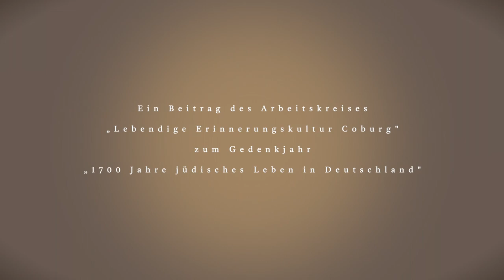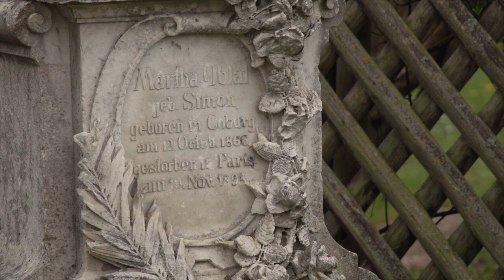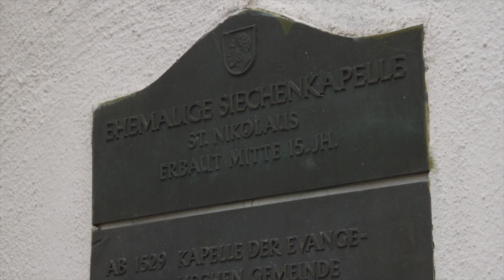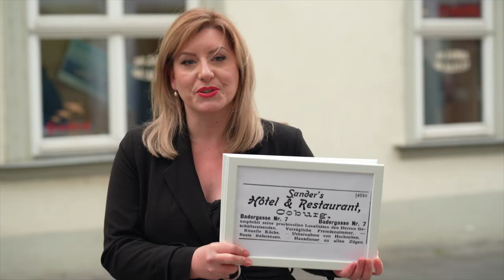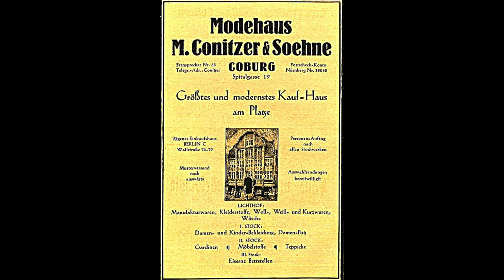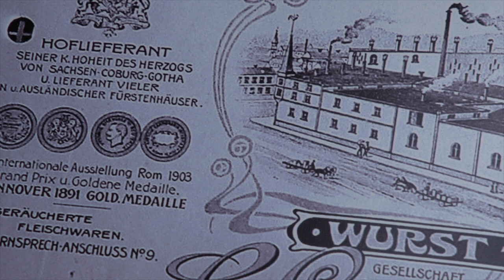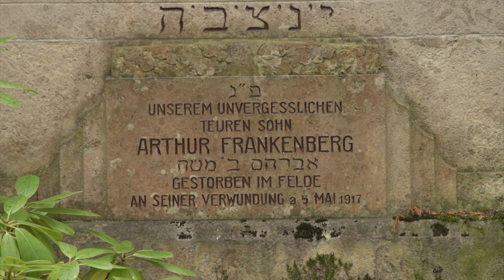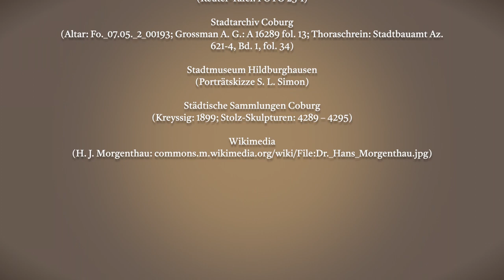Orte jüdischen Lebens in Coburg - Digitaler Stadtrundgang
Orte jüdischen Lebens in Coburg. Stadtrundgang.Ein Beitrag des Arbeitskreises „Lebendige Erinnerungskultur Coburg" zum Gedenkjahr „1700 Jahre jüdisches Leben in Deutschland“.

Idee, Konzept, Texte, Sprecher*innen und Themen:
1. Einführung
Albertsplatz
Dr. Hubertus Habel
2. Schutz der Gemeinde auf Widerruf während des Mittelalters
Judengasse und Judentor
Rupert Appeltshauser
3. Exklusiv über den Tod hinaus: Der Friedhof der Familie Simon
Rodacher Straße / Spittelleite
Gaby Schuller
4. Reuthers Coburg Connection: Der Nachrichtenagent Freiherr Paul Julius von Reuter, geborener Israel Beer Josaphat, und Coburg
Eckartsberg
Gaby Schuller
5. Glückliche, tüchtige Freiherren von Mayer
Schloss Ketschendorf
Verena Schnier M. A.
6. Die Synagoge: Zentrum für Feiern, Gebet und Gemeinschaft
Nikolauskapelle
Dr. Hubertus Habel und Dieter Stößlein M. Edu
7. Land trifft Stadt: Viehmärkte als Informationsbörsen
Albertsplatz, Kuhgasse und Ketschengasse
Dr. Hubertus Habel
8. Koscher speisen: Sanders Hotel und Restaurant mit „ritueller Küche“
Badergasse 7
Franziska Bartl M. A. und Dieter Stößlein M. Edu
9. Moses Conitzers Kaufhaus, eine „Kathedrale des Handels“
Spitalgasse 19
Isabel Zosig M. A.
10. Beispiel guter Integration: Dr. Cramer, Patriot und Museumsmäzen
Mohrenstraße 9a
Rupert Appeltshauser
11. Soldaten und „Helden“ des Kaisers während des Ersten Weltkrieges
Ehrenmal im jüdischen Friedhof, Glockenberg
Franziska Bartl M. A.
12. Industrielle in der Residenzstadt: Abraham Friedmann und Familie Löwenherz
Ketschengasse 24, Ketschendorfer Straße 2 und Alexandrinenstraße 14
Dr. Hubertus Habel
13. Ärzte und Juristen: Dres. Ludwig und Hans Joachim Morgenthau sowie Franz Colmers
Spitalgasse 3
Laura Göldner M. A.
14. Bildung mit Auswanderungs-Perspektive: Internat und Volksschule Hirsch
Hohe Straße 30 und 16
Rupert Appeltshauser und Mathias Eckart LL. M. oec.
15. „Haus der Ewigkeit“: Friedhof
Glockenberg
Gaby Schuller
16. Leihgaben in unserer Sprache: hebräische und jiddische Lehnwörter
Albertsplatz
Dr. Hubertus Habel